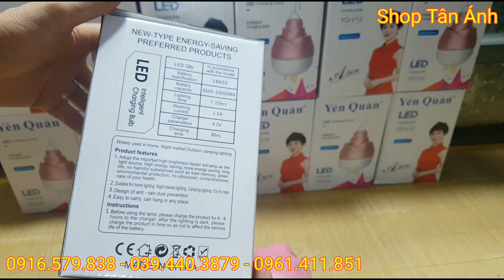Bóng Đèn Tích Điện, Bóng Đèn 120w Siêu Sáng Siêu Xịn Sò